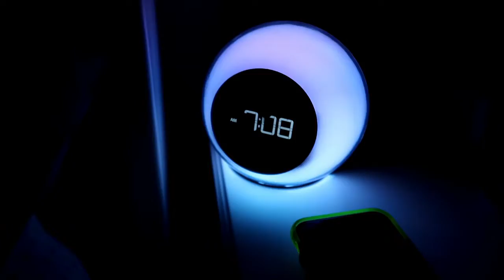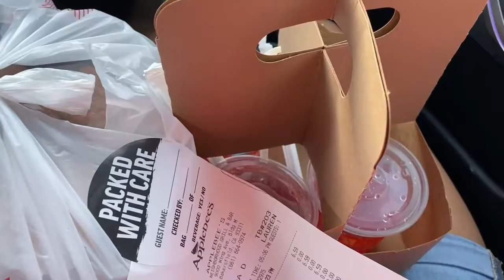our last high school football game... ever (weekly vlog)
☆ socials ☆

to see what I'm currently reading follow my goodreads! (i write crappy reviews)

☆ Q's ☆
grade? → senior!